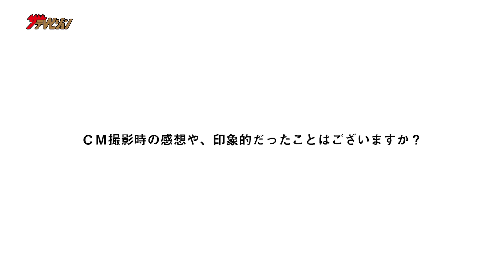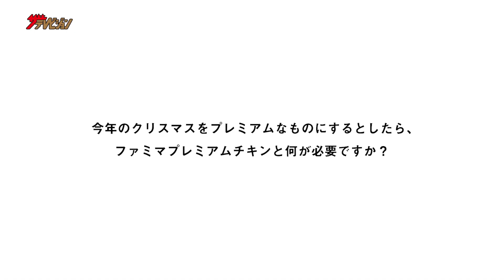八木莉可子のサンタ姿にキュン！玉木宏”チキン1位のお店”へ嫉妬する姿に注目 『ファミリーマート』CM「順位発表」篇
株式会社ファミリーマートが、アンバサダーをつとめる玉木宏、八木莉可子が出演する新 TVCM「順位発表」篇を全国で放映。